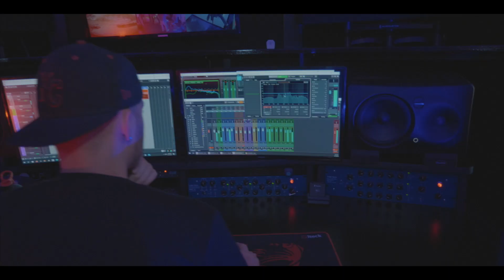DB FRE$H - Lost Me & Found Myself 2020 © PAPERKIDD ® (OFFICIAL VIDEO)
We really don’t hear about Kansas City rappers much but @therealdbfresh is definitely unique and making a name for himself after dropping 4 music videos and collaborating with artist like MO3 and Boosie Badazz in the last 2 months for his upcoming project titled “The Journey Of Jarrell Curne” dropping October 9th. FRE$H formally known as Doughboy is back with another one. What y’all think 🤔 💭 is it 🔥 or 🗑? Find him @therealdbfresh on all social platforms.